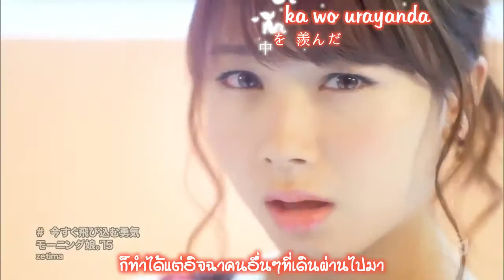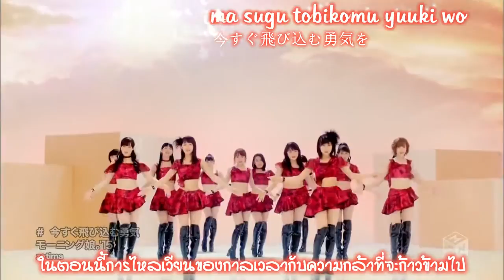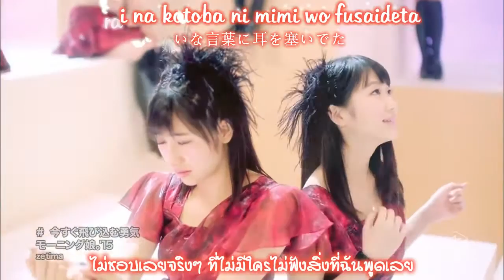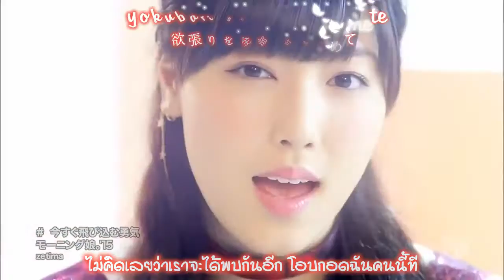Morning Musume'15 - Ima sugu tobikomu yuuki「今すぐ飛び込む勇気」(MV) (Thai sub)